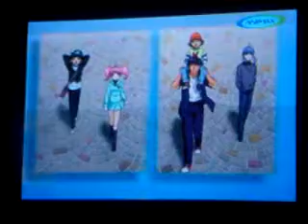Detective School Q [Opening]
Sorry for the very low quality of this video.I recorded it with my cybershot directly off the TV.
Still,for all those of you who loved the series,hope it makes you smile :)

BTW,i have no rights,whatsoever,of DSQ.